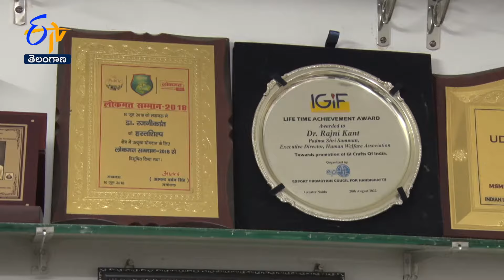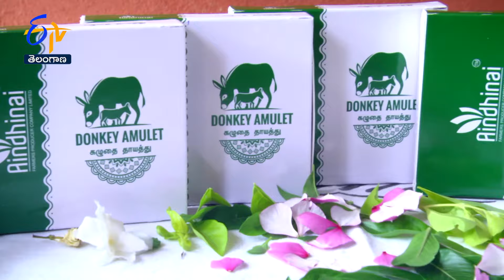Jayaho| Episode -106| Inspiring Success Stories of Common People | జయహో| 11th February 2024 |ETV TS